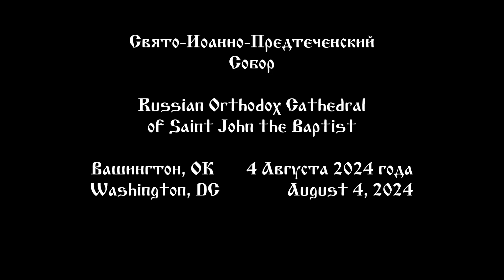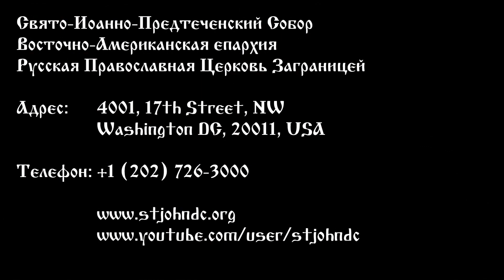2024.08.04. Неделя Святой Мироносицы Марии Магдалины. Проповедь Протоиерея Виктора Потапова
Неделя Святой Мироносицы равноапостольной Марии Магдалины
4 Августа 2024 года